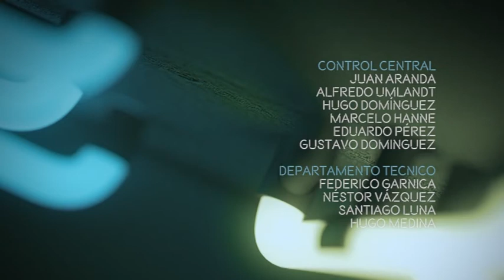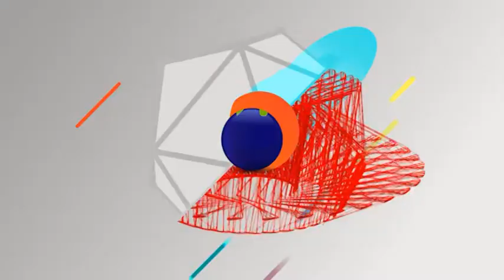DEADOS 92 BLOQUE 3